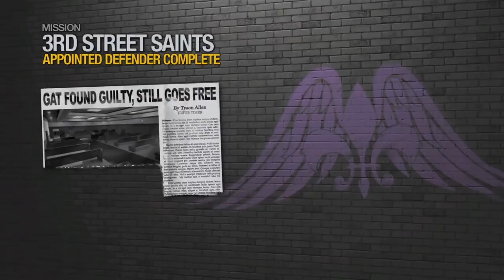Bean Burrito Play Saints Row 2 Part 3 - Over and Over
In which Eniladep and Pega get cursed by an ancient British vampire and challenged to complete a mission in the stopped time while being pursued by the dreaded Copyright Boys.

In this video:
Eniladep
Pegashush

Editing:
Pegashush